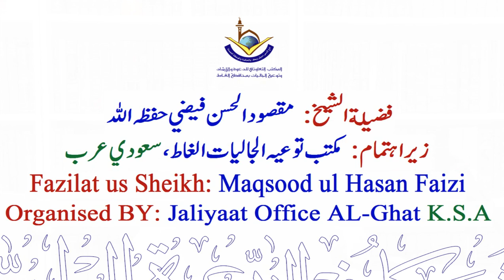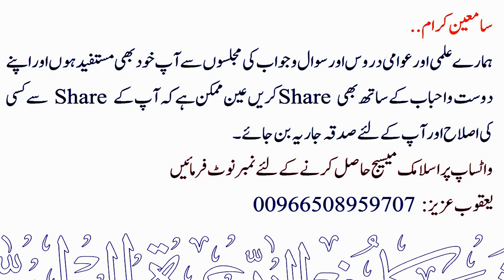Mahdi ka Zahoor 1/2 ¦ Silsilah Qayamat Ki Nishaniyan PART: 06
💠 مہدی کا ظہور 1/2.
💠  Mahdi ka Zahoor 1/2.